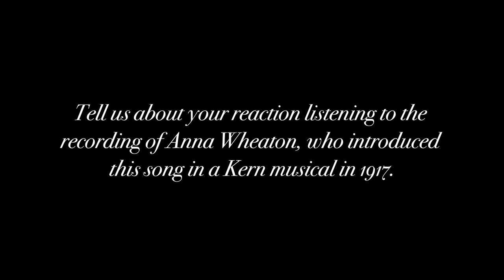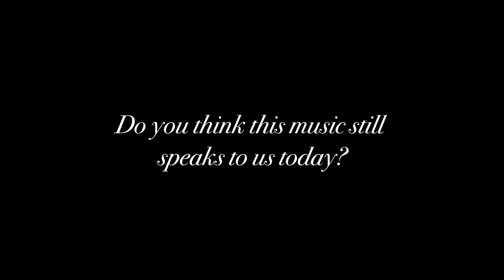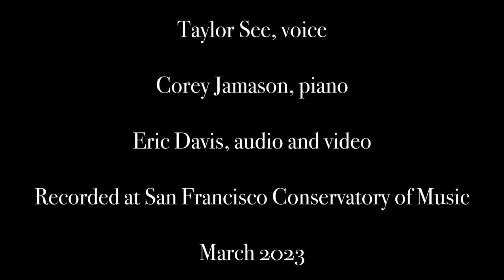Rolled Into One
Rolled Into One, words by P. G. Wodehouse and music by Jerome Kern, was introduced in Oh, Boy! (1917).

Taylor See, voice
Corey Jamason, piano
Eric Davis, audio and video

Produced by Studio for the Early American Musical